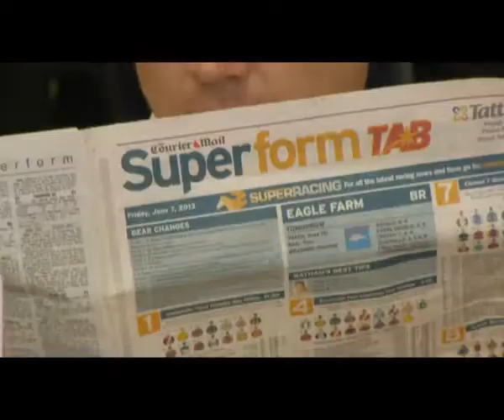Calcutta 2013 720 526